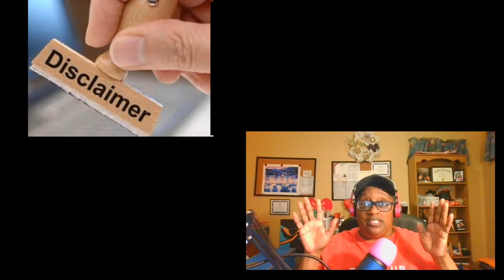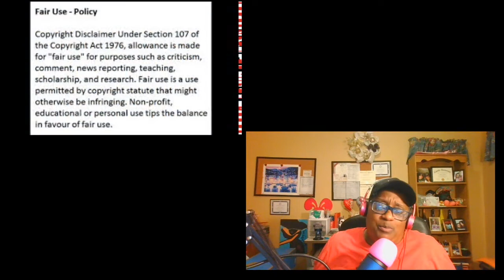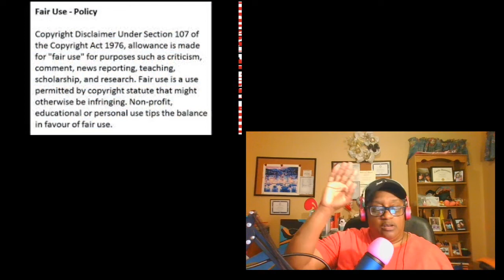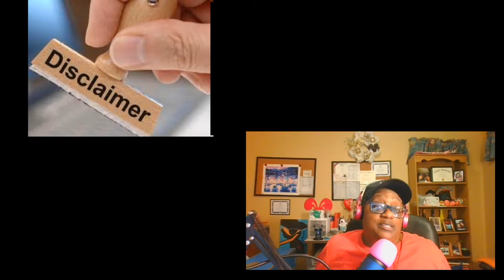Todd Tucker Kandi Burruss Husband From RHOA Need To Do Right By His Daughter Kayla Tucker Review